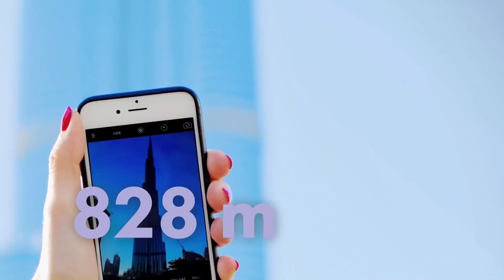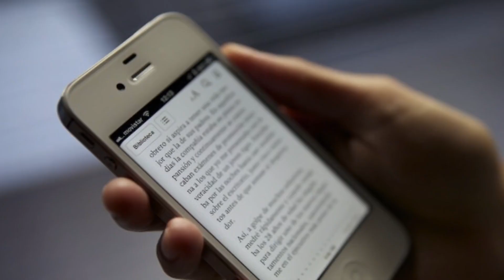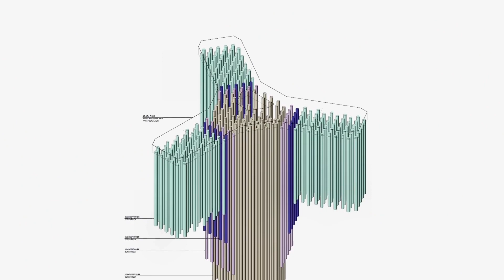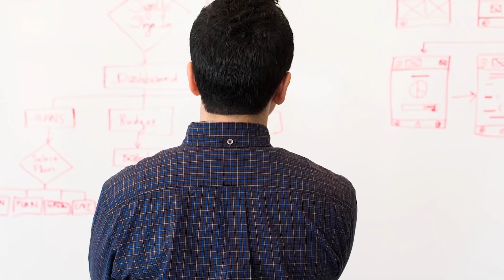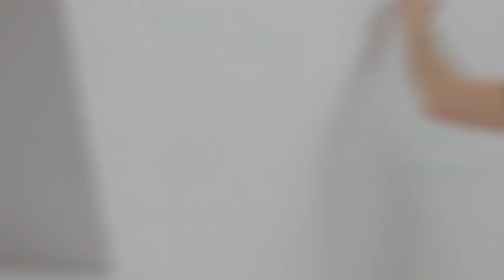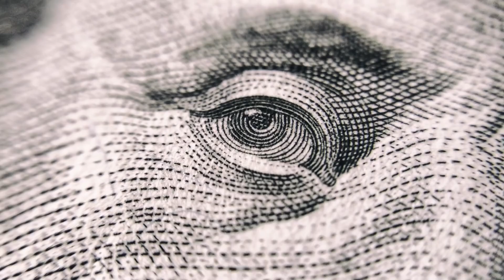DISCOVER What If We Build A Skyscraper With A Billion Floors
WELCOME BACK
Welcome back to Heavens Floodgates Online Research, Where you can find the Best, the Funniest, Weirdest, Caught On Camera, Top Most, Top Life's Unexpected Moments etc of unedited videos; & of Garden & Commercialized Agric Farming (Hydroponic, Aeroponics etc.), Online Money Making Work at Home & Self-Developed Skills/Business Videos in the world. This video will contain some funny Or Educative/Informative videos of this 2021. Enjoy this video, and comment what you like or dislike the most. I collect videos from Tik tok, Daily Motion, Vimeo, Instagram, Reddit, Twitter, etc. as we are doing online research in various areas of Geographical Economical & IQ Impacts for online people in Asia, Africa etc., feel free to participate today…it is free & real income profiting for you if you do at no cost. Logo(s), Brand(s), Trade names in any of  these video remains their owners properties, we are not paid to promote them but their productive works—that does advertise them to you—the best you could so have.  Video Copyright Owners: Send me an email or direct message me on Youtube / Facebook / Whatapp  if you want your Video Clip removed, or if I missed credit you, or I mistakenly used your video without your permission, We will process it as quickly as possible ! Heavens Floodgates loves you.

                                                            SPECIAL NOTICE FOR YOU-TO PARTICIPATE
Did you know you can make $30,000 monthly participating in video game( at Elementary Master Level Entry)? Or you can make $100,000 monthly participating in video game( at Intermediate Master Level Entry) or you can make $250,000 monthly participating in video game(at Advanced Master Level Entry)—all at free cost just CLICK-TO-VIEW it? Find out the detail at: